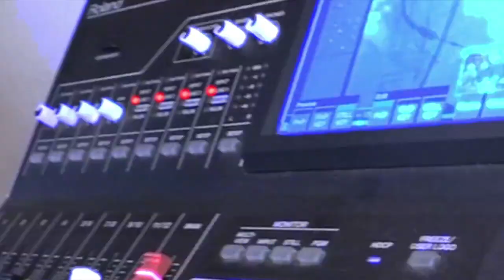Riveros: "Corrí por mi país, este era mi nivel; Lima no era mi prioridad"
Bárbara Riveros era una de las grandes garantías nacionales en los Juegos Panamericanos de Lima. Sin embargo, la atleta nacional no llegó con la misma idea y explicó su sorpresivo, para muchos, quinto lugar en la prueba de triatlón.